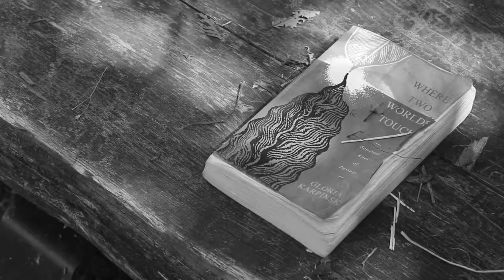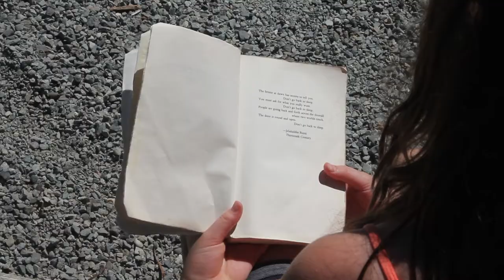Reel Film Camp at the SJCC: Where Two Worlds Touch (Full Movie)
Learn more about Reel Film Camp at the SJCC, Northwest Film Forum's 2014 summer camp for young filmmakers ages 9 - 14. Read more about camp projects and the making-of new film work by young people

Thank you to our team!

Youth Programs Director
ELIZABETH SHEPHERD

Camp Instructor
ADAM SEKULER

Camp Assistant and Final Film Editor
CHARLES CONATZER